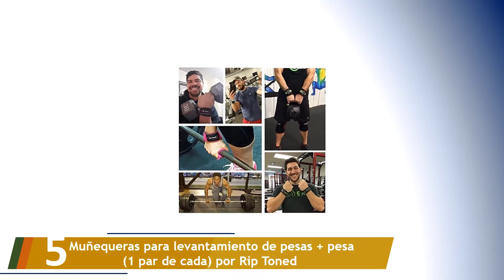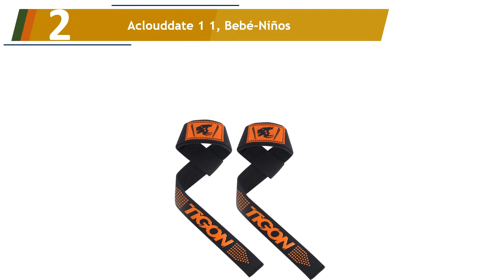Los 5 Mejores Correas para Levantamiento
Aquí está la lista de Los 5 Mejores Correas para Levantamiento.

01. Combo Lifting Straps + Wrist Wraps Correas Levantamiento de Pesas y Musculación.

02. Aclouddate 1 1, Bebé-Niños.

03. Correas de elevación por Rip Toned.

04. Cerberus Fuerza Elite Doble Loop Figura 8 Correas de elevación.

05. Muñequeras para levantamiento de pesas + pesa (1 par de cada) por Rip Toned.